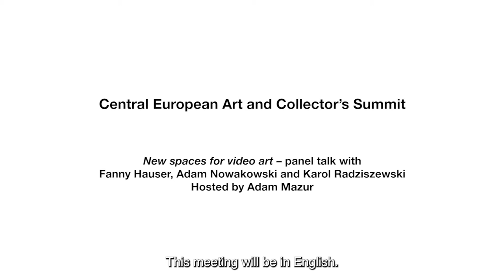Central European Art and Collector’s Summit "New spaces for video art "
Central European Art and Collector’s Summit
"New spaces for video art" – panel talk with Fanny Hauser, Adam Nowakowski and Karol Radziszewski
Hosted by Adam Mazur

Partners: The City of Warsaw, Ministry of Culture and National Heritage of the Republic of Poland, Meta, Fine Arts Academy Warsaw and Międzywydziałowa Samodzielna Katedra Kształcenia Teoretycznego